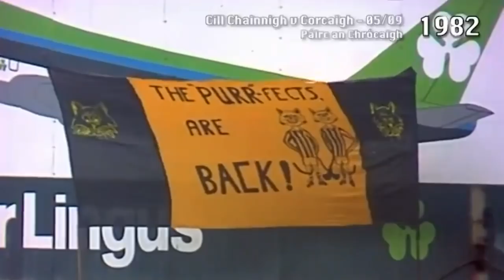Christy Heffernan, Richie Connor, Mac Dara Mac Donncha | GAA GOLD - NA SCÉALTA | 1982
GAA GOLD - NA SCÉALTA | Clár 3 - 1982.

A new bilingual vodcast from ‘Sport TG4’ discussing the biggest games and stories of a chosen year. The 10-episode series will focus on the 80’s.
This episode looks at 1982 when Offaly stopped Kerry's hunt for 5-in-a-row & Kilkenny regained the top spot in Hurling!

Láithreoir: Micheál Ó Domhnaill
Aíonna: Christy Heffernan (Cill Chainnigh), Richie Connor (Uíbh Fhailí) & Mac Dara Mac Donncha

Inseoidh na himreoirí dúinn faoi na cluichí stairúla, na buaicphointí agus na híosphointí, ina raibh siad páirteach. Beidh scéalta acu faoi na laochra a bhí ag imirt taobh leo agus ina gcoinne agus nochtfar cúpla seod nua ó na cluichí seo nach raibh cur amach ag daoine orthu go forleathan.

Christy Heffernan, Cill Chainnigh.

Tá ceithre chluiche ceannais iomána na hÉireann buaite ag Christy. I 1982 scóráil sé 2-03 sa chluiche ceannais i gcoinne an Ghaillimh agus bronnadh All-Star an bhliain sin air chomh maith.

4 time All Ireland winner Christy hurled for Kilkenny from 1979 to 1993. He scored an impressive 2-03 in the All-Ireland final of 1982 and also was awarded an All-Star at Full Forward in that year.

Richie Connor, Uíbh Fhailí.

D’imir Richie le peiliedoirí Uíbh Fhailí ó 1975 go 1989. Bí Richie in chaptaen ar an foireann iomráiteach a chuir stop le peileadóirí Chiarraí a 5ú cluiche ceannais na hÉireann a bhaint amach I 1982

Played for the Offaly footballers from 1975 to 1989. Richie was captain of the famous football team that denied Kerry their 5th All-Ireland football title in 1982.

Mac Dara MacDonncha - Tráchtaire spórt le TG4 agus RnaG